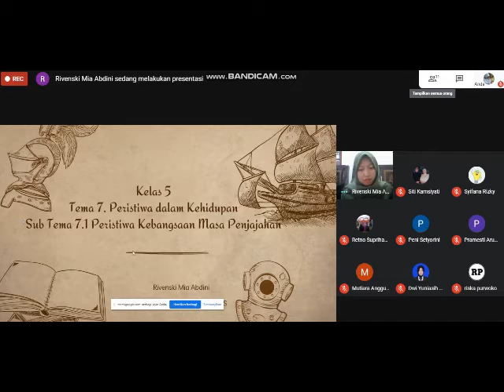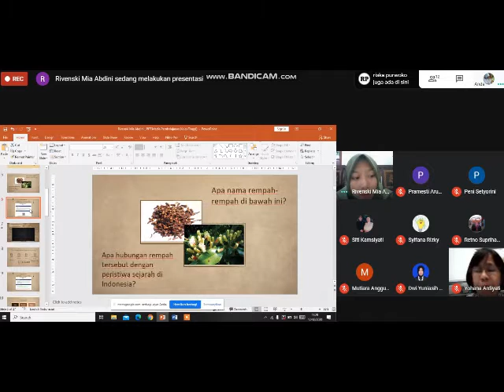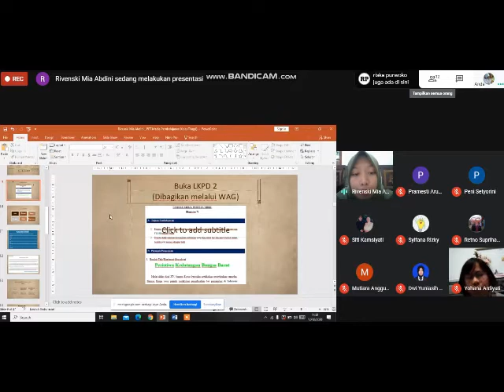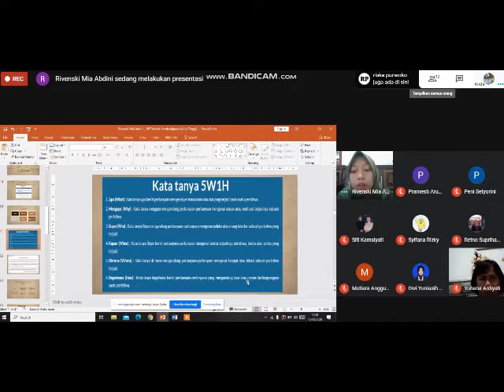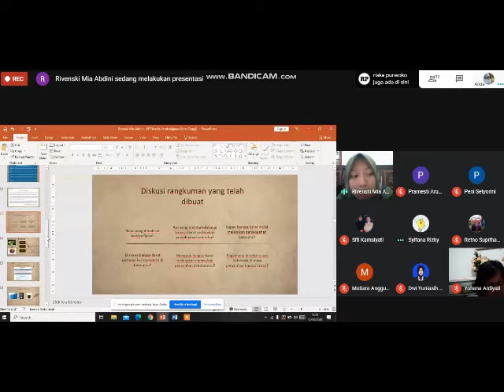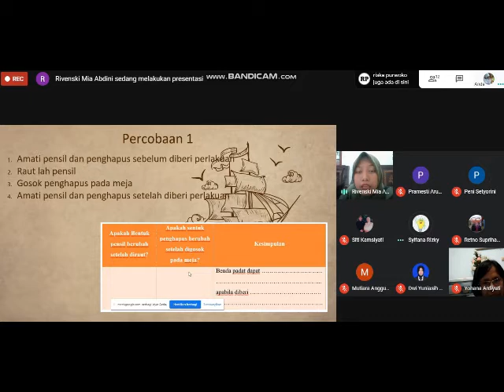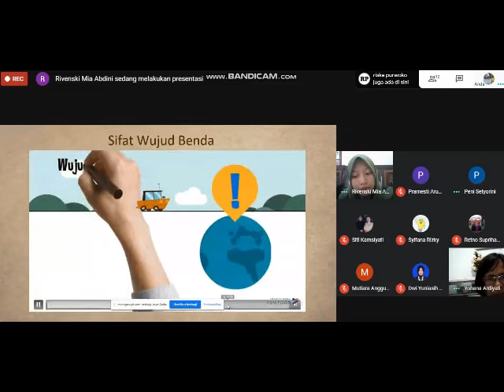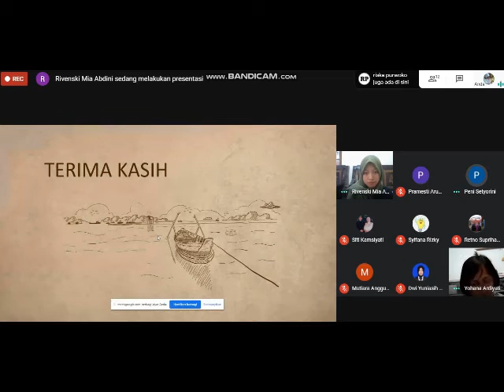peer teaching mba riven